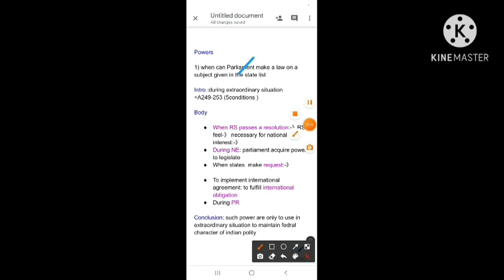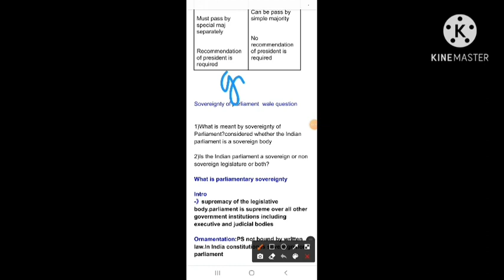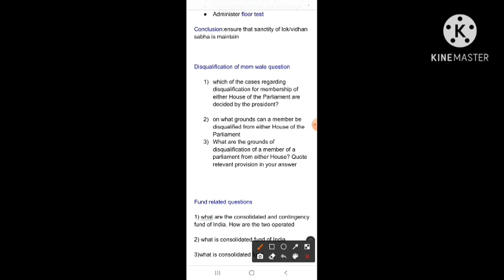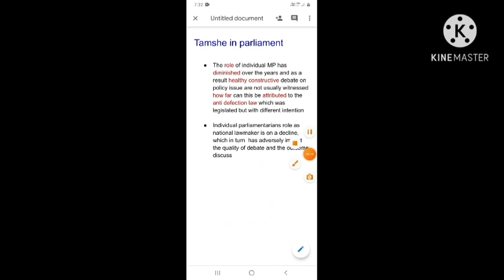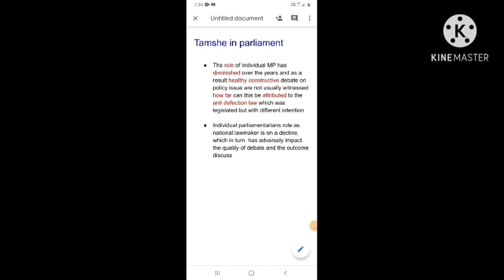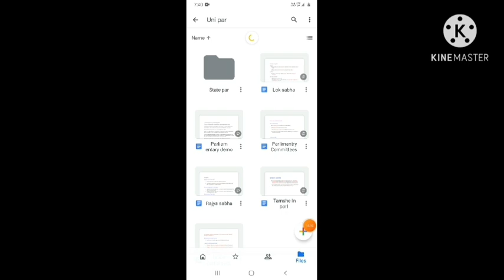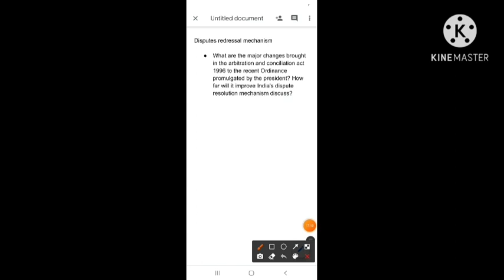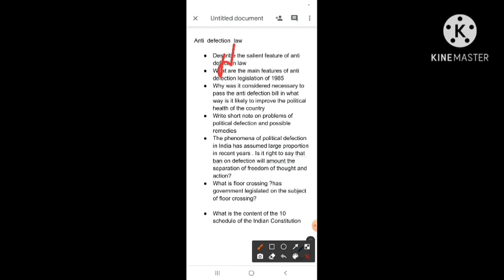How to read the hindu from [polity] gs2 point of view||fight against coaching mafia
In this video I have talk about the comprehension strategy how to read news paper from polity perspective if you like initative plz contribute to 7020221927 or dhandeshubham381@okicici (UPI)